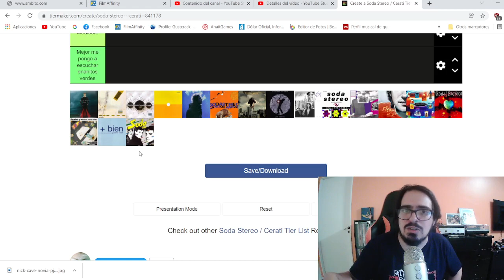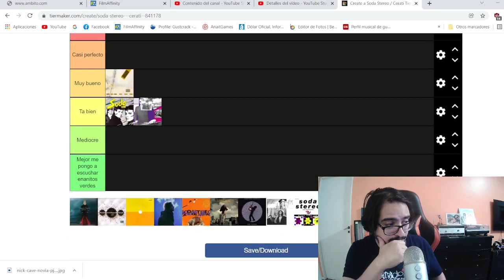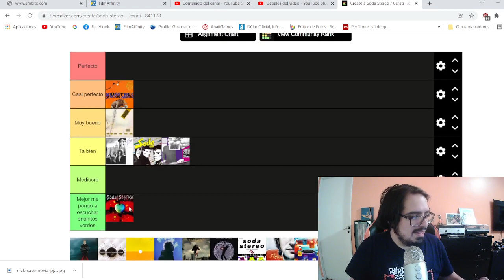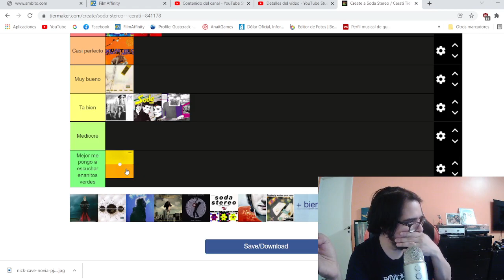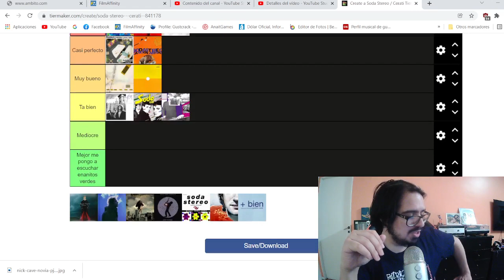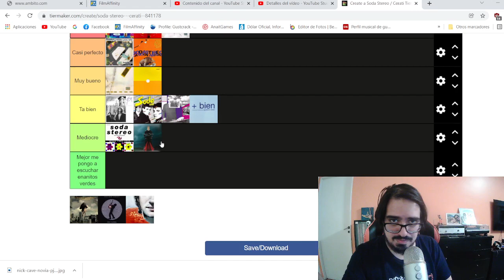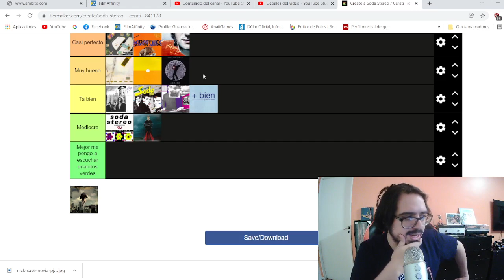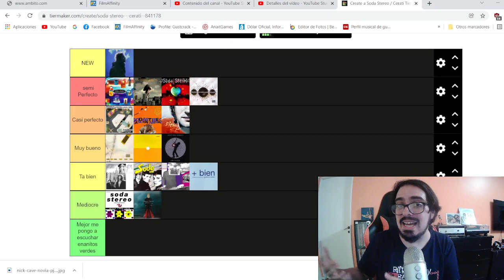Tierlist Sinceras Vol 4 Soda Stereo - Gustavo Cerati!!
DISCOGRÁFIA SODA STEREO - GUSTAVO CERATI ANALIZADA

Canal Twitch

Usuario playstation:

gusty1984a

Usuario xbox:

GUSTCRACK